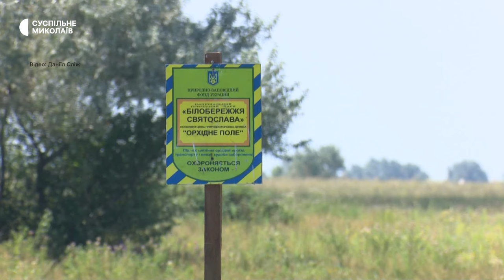Відновлення, розмінування та перейменування | 2024 рік в історії: Миколаївщина